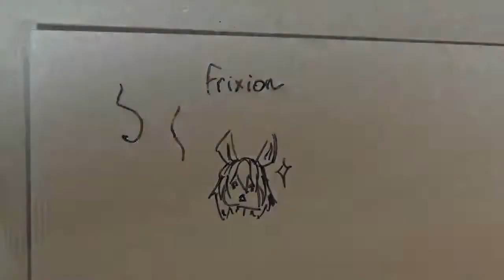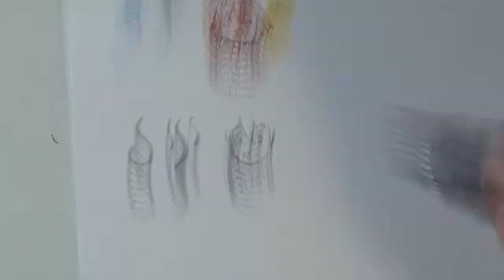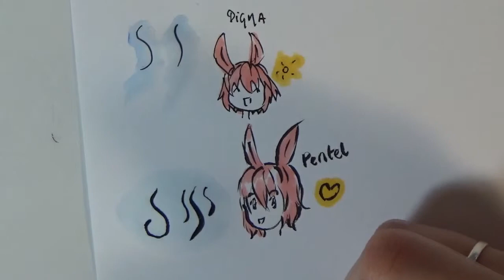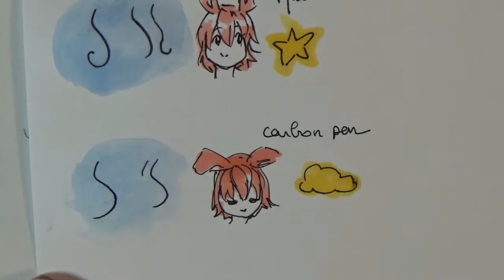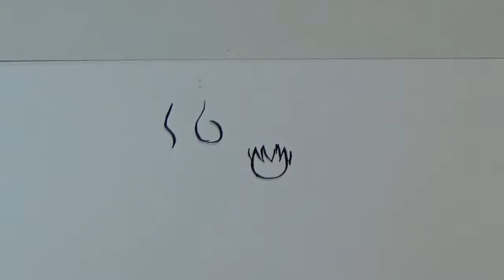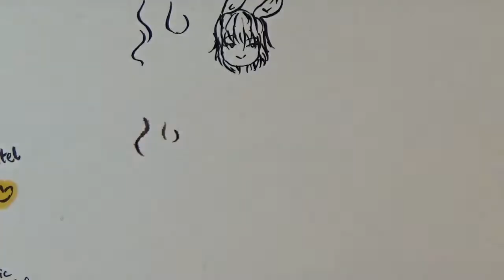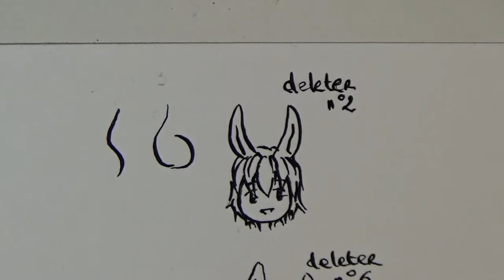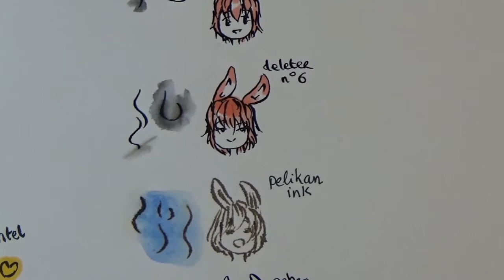[Test matériel] Copic/aquarelle, je line avec quoi ? 9 techniques à l'essai !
Aujourd'hui, on change de thématique ! Quand j'ai commencé le dessin, j'ai acheté pas mal de stylos différents avant de trouver celui qui me convenait le mieux... Je crois que j'aurais préféré gagner du temps (et de l'argent !) avec un tel test en français !

D'autres stylos/techniques vous intéresserait ? Dites-les-moi en comm, je vous les présenterai !!

Tu as aimé ? Ça me ferait trop plaisir que tu partages ma vidéo à ton entourage ! :D
Merci d'avoir visionné ! *O*

The A.J. Gatz Project - [Draw me a picture]